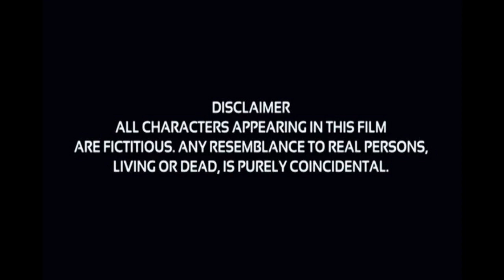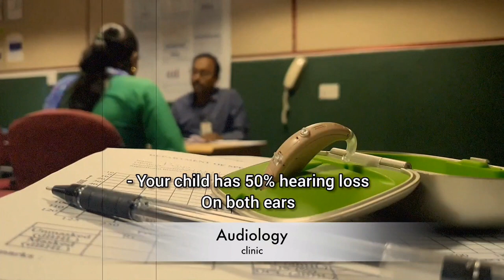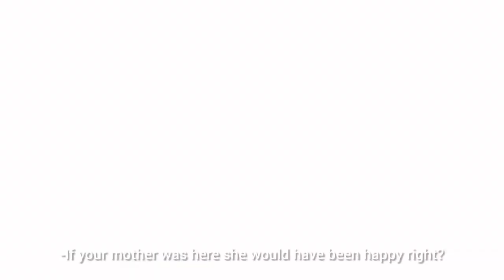Awareness on Hearing loss and its rehabilitation (A key to hearing)